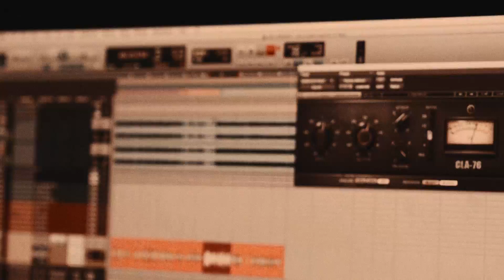Dan Caplen - On Tour With Macklemore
The past couple months have been surreal. I got love for all of you 🙏🏽